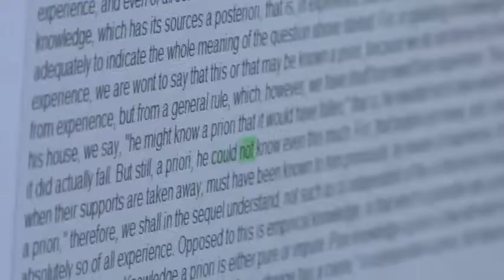touch typing clip